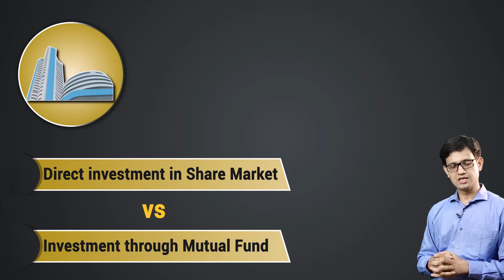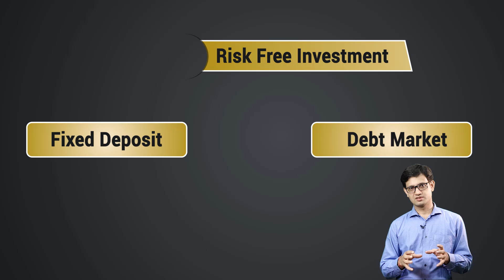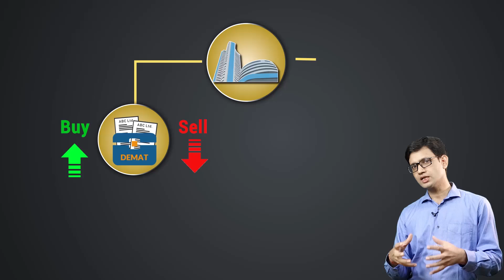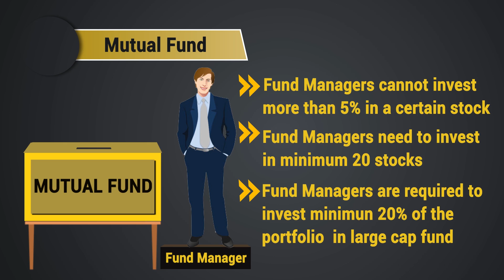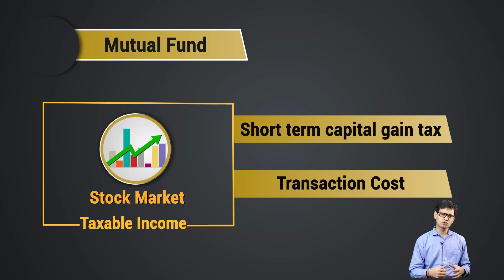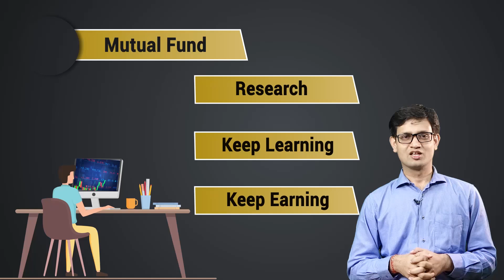Should You Investment Directly in Share Markets or through Mutual Funds?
This video is a little different from what we have presented to you before! In this video, the CEO & Co-Founder of Elearnmarkets & StockEdge will explain to you Investment in shares directly Vs Investment in stock markets through equity Mutual Funds!

A lot of people are curious to know how you can expertise the art of investing in the stock markets? But the question is it possible for everyone to master the art of picking & investing in stocks? If not then what is the alternative?

So we will talk about the two ways through which you can invest in the markets-
1. Directly investing in stocks through a trading & demat account with a stock broker
2. investment in Equity Mutual Funds

What is important is Equity Investment is required because in the long-term Direct Equity or participation in Equity gives you a better Risk-Reward ratio.

Keep in mind the whole concept of Risk-Free Investment which includes Fixed Deposits or corporate bonds, gives you Freedom to be poor & not Freedom from Risk. Wondering why? The reason is Tax adjusted post inflation or Post-tax inflation-adjusted returns which means adjusting costliness & paying the tax on a fixed income & then if we see the returns on Fixed deposit then you will get the idea that you are not earning but losing money and this is the reason why the participation of equity is necessary & important to for  any long term investment

When we talk about investing in the stockmarket, we generally think about investing in direct shares which just includes buying & selling and second, is investment through Equity MutualFunds.

To invest directly in the share markets you need to understand & build expertise in stocks, price movements, also consider factors like right tools & techniques, execution strength & learning capability. All these factors will help you to become successful in the stock markets. But if you are involved in a full-time job or a business & investing in the stock markets directly, it is difficult for you then the best way for you to invest is through equity mutual funds which solve all the problems in a very simple way!

For your understanding mutual fund investing -
1. How Mutual Fund gives you the opportunity to participate in the stock markets?
2. How it helps you to generate income?
3. How it overcome all the problems which direct share bazaar investment involves?

There are some rules which are followed by fund managers while investing in mutual funds like- fund managers can't invest more than 5% in a stock, fund managers need to invest at least in 20 stocks, fund managers need to invest minimum 20% portfolio in a large-cap fund which automatically makes it less risky than direct investment in the stock markets plus another advantage is it is managed by an expert who has an in-depth knowledge of the stock market.

Watch this video until the end to know Direct Investment Vs Investment in Equity Mutual Funds which is rightly suited for you!

If you want to learn to invest then Elearnmarkets our online portal has various courses starting from the basic to an advanced level.